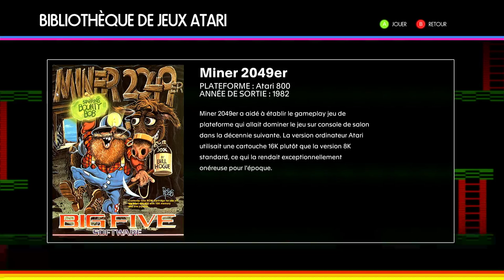Atari 50: The Anniversary Celebration Miner 2049er (800) PC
Atari 50: The Anniversary Celebration
Miner 2049er (800)